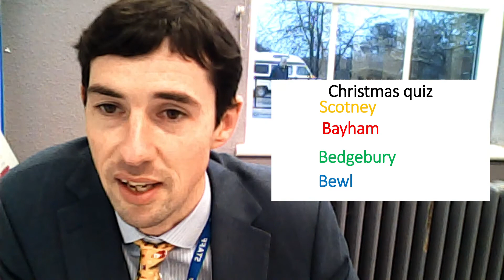Final Autumn Celebration assembly